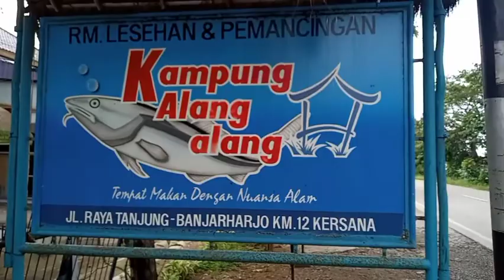Kebersamaan di RM alang alang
Dalam rangka perbaikan gizi dengan menikmati sajian SEAFOOD khas RM alang alang